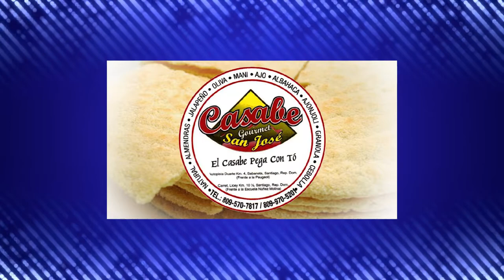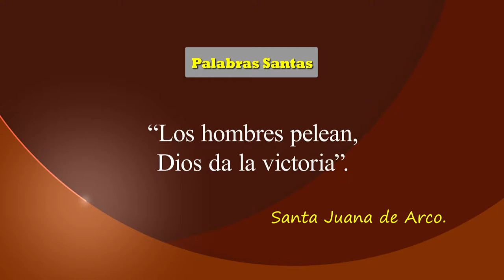HOY QUIERO HABLARTE - 26-02-2022